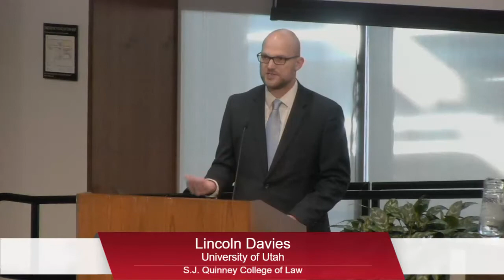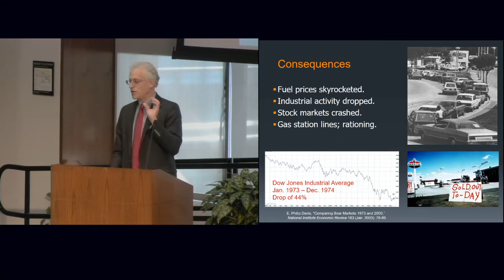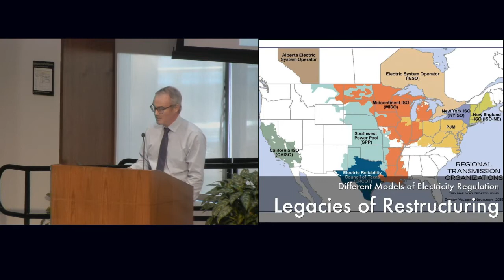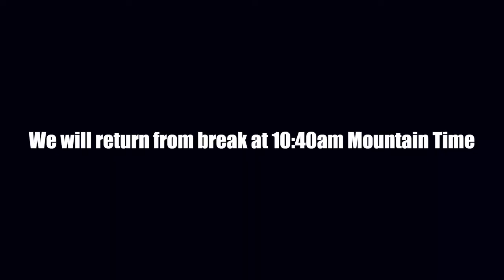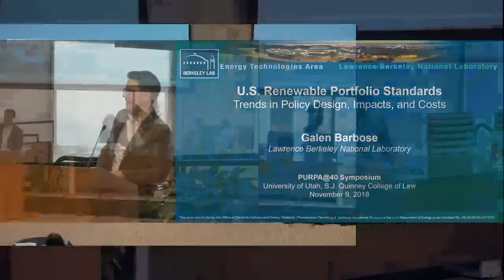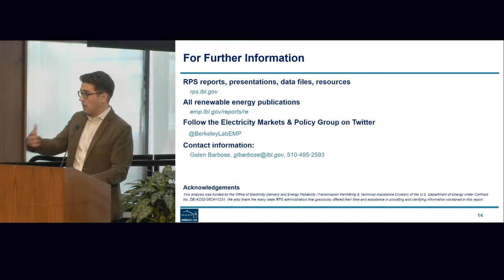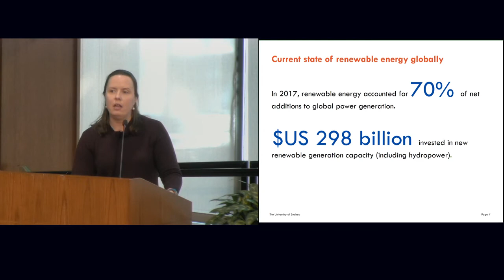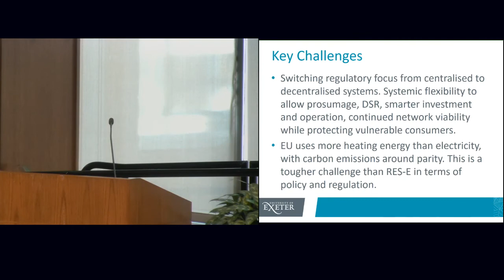PURPA @ 40: Renewable Energy Law and Policy in the United States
MPORTANT NOTICE — Beginning Monday, February 8th, 2021, the S.J. Quinney College of Law will NOT be able to submit CLE credit for events prior to 2019.

On the 40th anniversary of PURPA—the nation’s most important renewable energy statute—we will critically explore the past, present, and future of renewable energy law and policy in the United States. Please join us to engage in a dialogue with the nation’s foremost experts.